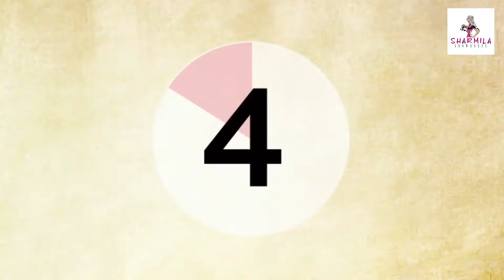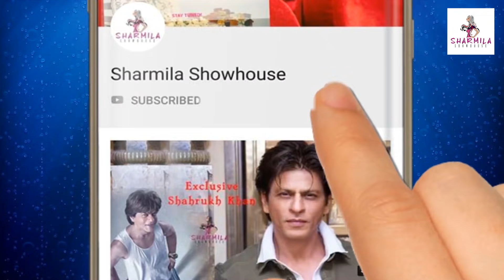এই অভিনেত্রীকে নিজের মেয়ের মতো দেখেন রঞ্জিত মল্লিক! | Ranjit Mallick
এই অভিনেত্রীকে নিজের মেয়ের মতো দেখেন রঞ্জিত মল্লিক! | Ranjit Mallick | Priyanka Sarkar